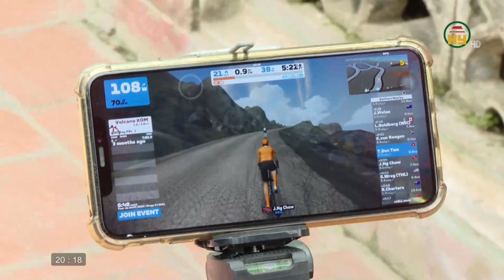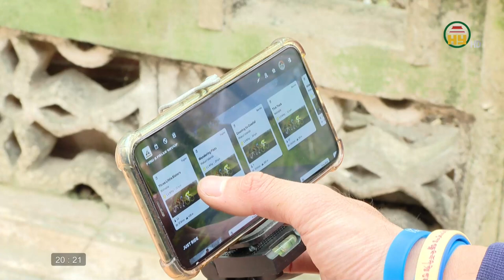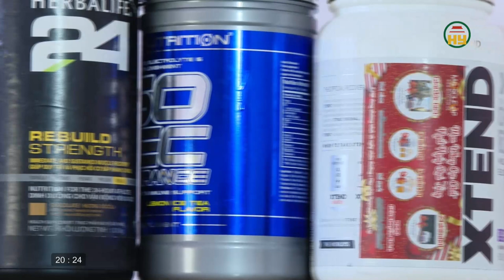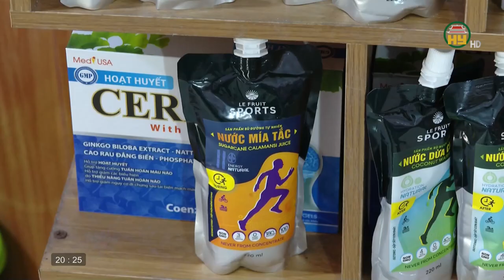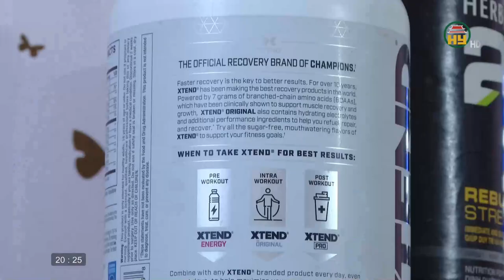Gặp gỡ vận động viên xe đạp Trịnh Đức Tâm